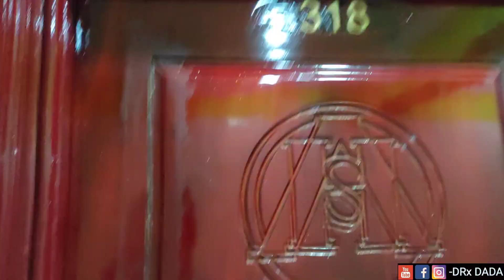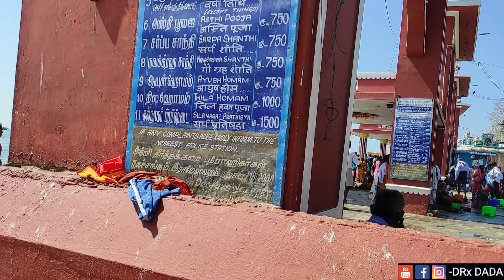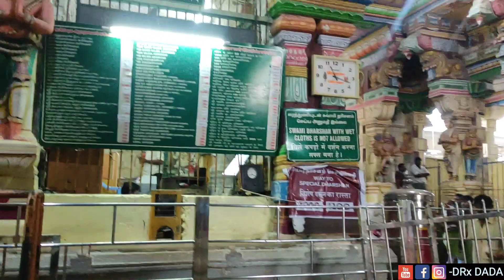Rameshwaram Yatra 2023 | Rameshwaram Tour Guide | रामेश्वरम धाम यात्रा | Char-Dham Yatra | Ep-1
Rameshwaram Dham Yatra 2023 | Rameshwaram Tour Guide | रामेश्वरम धाम यात्रा | Char-Dham Yatra |
Rameshwaram Jyotirling |

हर हर महादेव दोस्तों

Hello guys,
I am back with first episode of our south India series. In this episode, I am taking you to Rameshwaram Dham. Hope you will like this journey.

Your query -
1. Rameshwaram temple
2. Rameshwaram Tour Guide
3. Rameshwaram Tourist places
4. Rameshwaram Dham Yatra 2023
5. Rameshwaram Tour
6. Rameshwaram Jyotirling
7. Pamban bridge Rameshwaram
8. Rameshwaram Vlog
9. Madurai to Rameshwaram
10. Char Dham Yatra